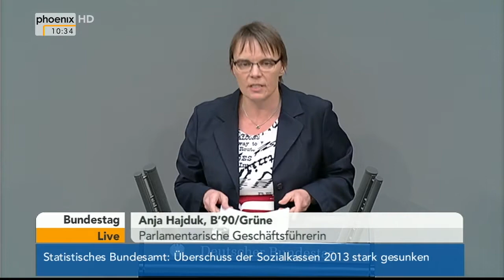Haushalt 2014: Etat Wirtschaft und Energie am 10.04.2014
Der Deutsche Bundestag debattiert über den Etat des Wirtschafts- und Energieministeriums im Bundeshaushalt 2014

Mit Reden von Sigmar Gabriel (SPD, Bundesminister für Wirtschaft und Energie), Roland Claus (Die Linke), Oliver Krischer (B90/Grüne), Dr. Michael Fuchs (CDU), Thomas Jurk (SPD), Klaus Ernst (Die Linke), Andreas G. Lämmel (CDU), Anja Hajduk (B90/Grüne), Hubertus Heil (SPD), Eva Bulling-Schröter (Die Linke), Karl Holmeier (CSU), Dr. Thomas Gambke (B90/Grüne), Jan Metzler (CDU), Andreas Mattfeldt (CDU)